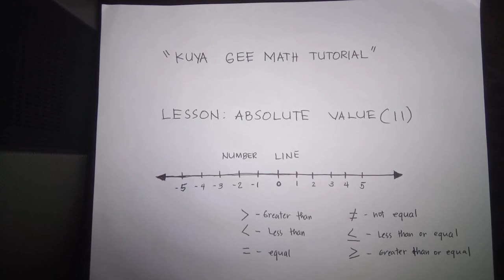ELEMENTARY ALGEBRA: ABSOLUTE VALUE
Absolute value determine the distance from  zero to the given integers.
Share this to your friends baka nalimutan na.

How to get the absolute value?
How to simplify absolute value?